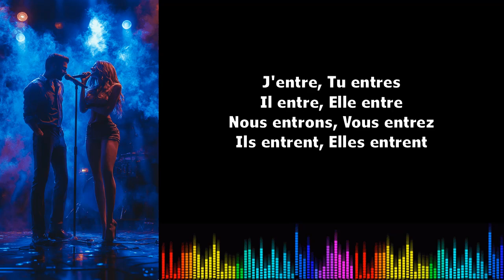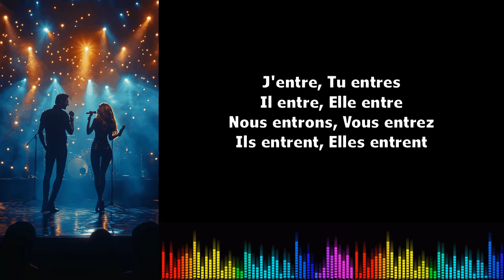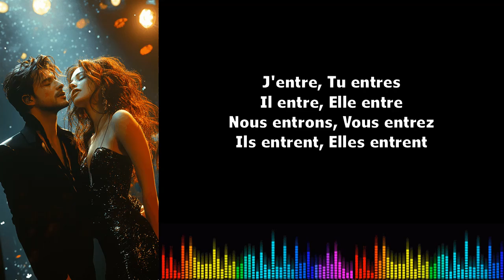Canto conjugación francés ♫♫ Entrer Présent de l'indicatif